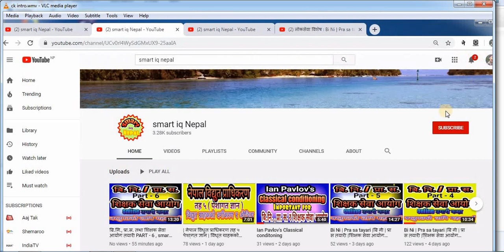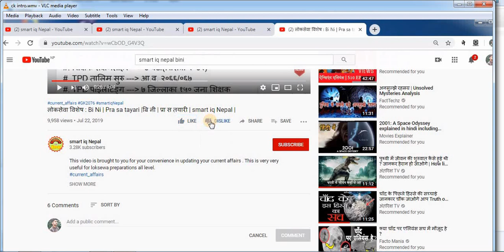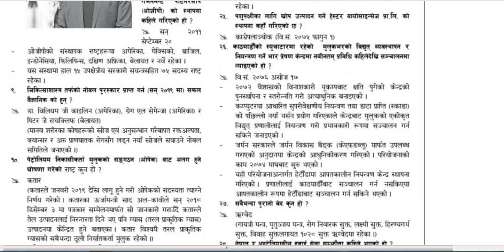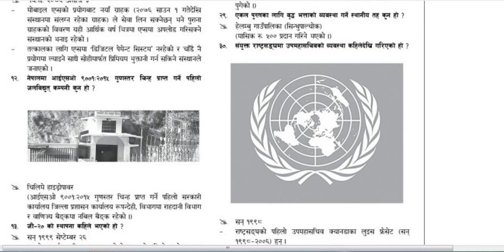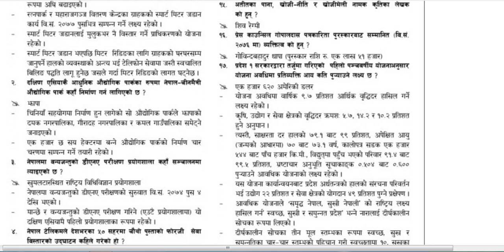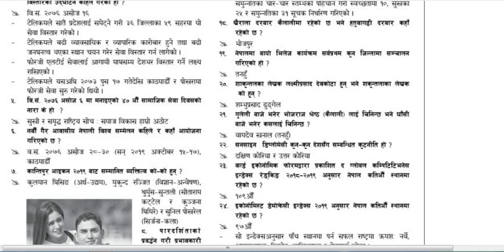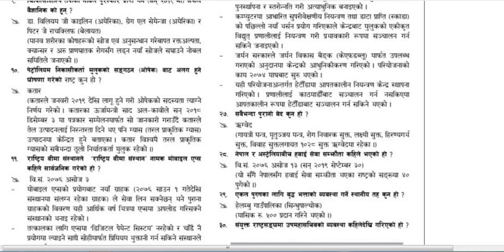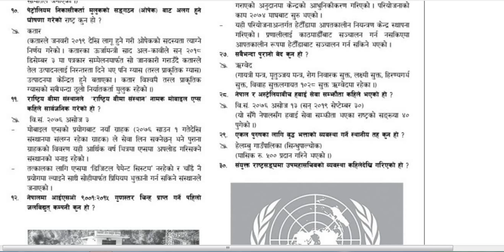Gorkhapatra , Gyansagar 2076 - 06 - 29 , समसामयिक, बुधबार , smart iq Nepal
धन्यबाद।